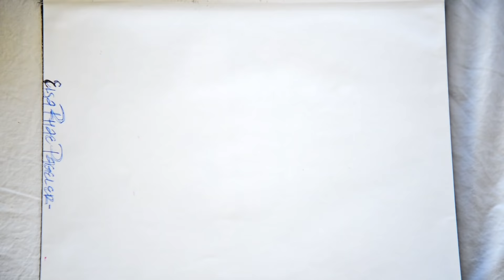DIY Geometric Wall Paint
Twitter (DONT FORGET THE 12)

DESIGN CREDIT: asmr sounds by Sophie

-Nikon D600
-Softbox Light Kit
-Sennheiser MKE 600 mic